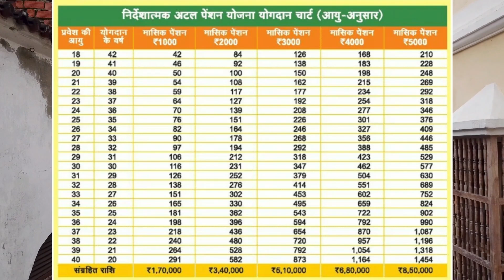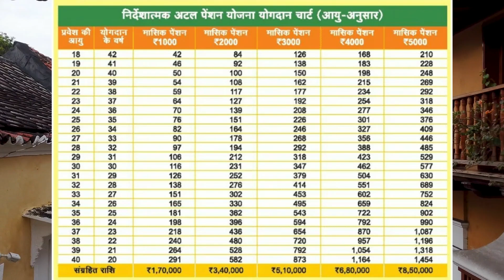Do you know about Atal Pension Yojana (APY)?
The Atal Pension Yojana (APY) is a government-backed pension scheme in India, launched in 2015 by the Government of India, primarily targeting the unorganized sector workers. The scheme aims to provide a steady income after retirement to individuals who are outside the purview of formal employment benefits. Under APY, subscribers can opt for a fixed pension ranging from ₹1,000 to ₹5,000 per month, which they start receiving after the age of 60. The pension amount is determined based on the age of entry and the contribution amount during the years leading up to retirement.

One of the key features of APY is that it encourages early enrollment, as the contribution amount is lower for those who start contributing at a younger age. The government also provides a co-contribution for eligible subscribers who enroll before a specified cut-off date, enhancing the benefits of the scheme. Contributions are automatically deducted from the subscriber’s bank account, making it a hassle-free process for the participant. The scheme is managed by the Pension Fund Regulatory and Development Authority (PFRDA) and offers the added security of a government-guaranteed minimum pension.

APY is particularly significant for the unorganized sector, which constitutes a large part of the Indian workforce and often lacks access to social security benefits. By ensuring a steady income in old age, APY not only provides financial security but also promotes a savings culture among low-income workers. The scheme has seen widespread adoption, reflecting its relevance and the government's commitment to enhancing social security for all citizens.